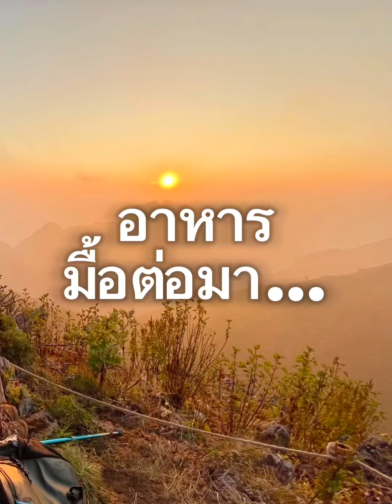วิธีกินเท่าเดิม น้ำตาลพุ่งน้อยกว่า สำหรับคนที่ตระหนักแล้ว……แต่อดไม่ได้!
คนที่คาบเกี่ยวกำลังจะเป็นเบาหวาน ไขมัน ความดันสูง โรคหัวใจและหลอดเลือด รู้ว่าค้องควบคุมอาหาร แต่ไม่สามารถลดปริมาณได้ ให้ทำแบบนี้ค่ะ ตามหลักการของ Glucose Goddess